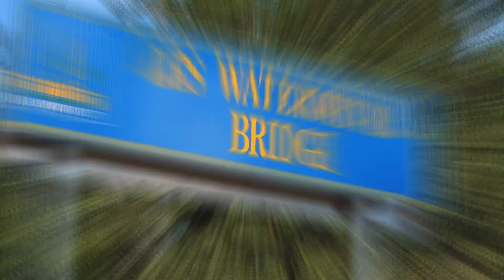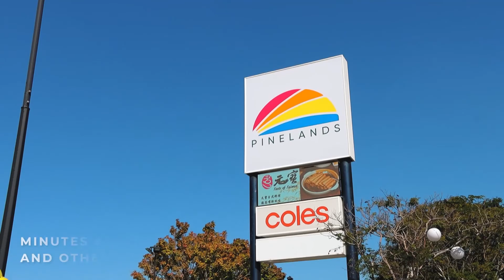52 Alphitonia Crescent | Property Showcase